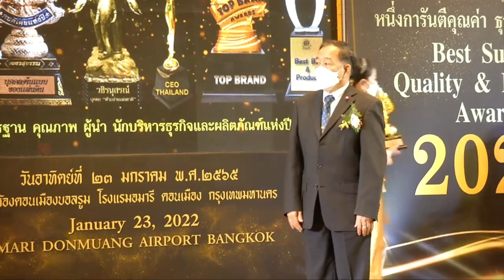หมอปุญญาณบารมี สักลายมือเศรษฐี จับ มือ หมอฮิม ศาสนาล้านนา คว้ารางวัลใหญ่แห่งปี! “นาคเณศ” 2565